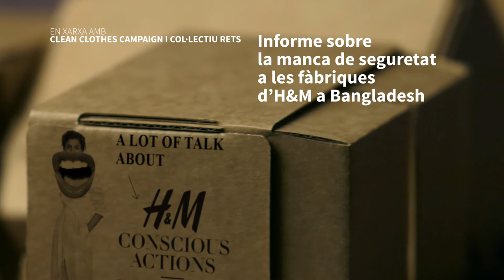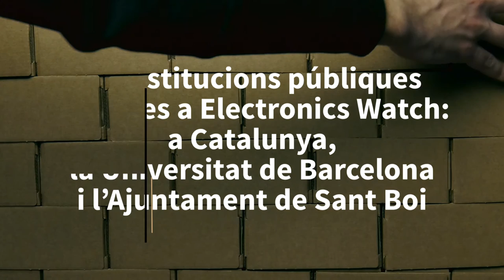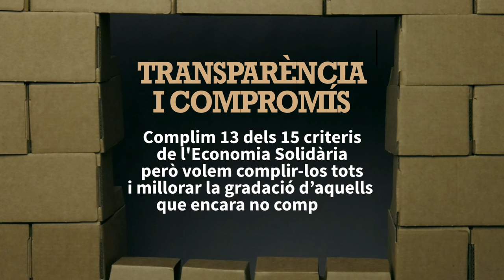Bastim ponts d'alternatives. Resum 2015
Vídeomemòria de les activitats fetes per SETEM Catalunya durant el 2015: des de la Campanya Roba Neta, Electronics Watch, la Festa del Comerç Just i la Banca Ètica, els Camps de Solidaritat, Pam a Pam, l'Aprenentatge i Servei, etc.